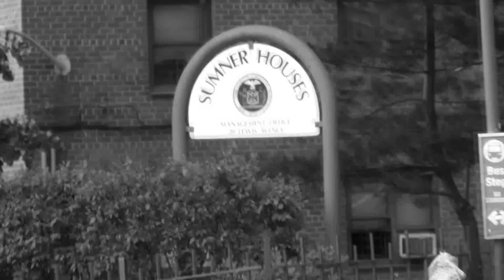Snipe Slugz- REAL NIGGA (Brooklyn Remix)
Snipe Slugz takes a tour around brooklyn in this video shout out to the entire BROOKLYN.